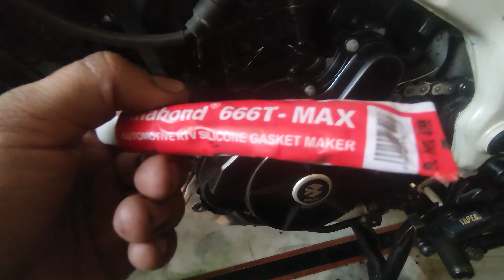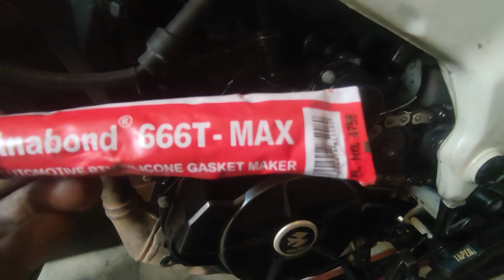How to Solve NS200 Engine Oil Leak Problem - 99.99% Success Rate! 😍👍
Hellow everyone👋 welcome back 😍

In this video, we will guide you on how to solve the NS200 engine oil leak problem with a 99.99% success rate. Follow our step-by-step instructions to fix this common issue and keep your bike running smoothly. Don't let an oil leak ruin your ride - watch this video and get back on the road with confidence!

Thanku for your love and support 😇

Your queries and suggestions are always welcome ❤️🥰